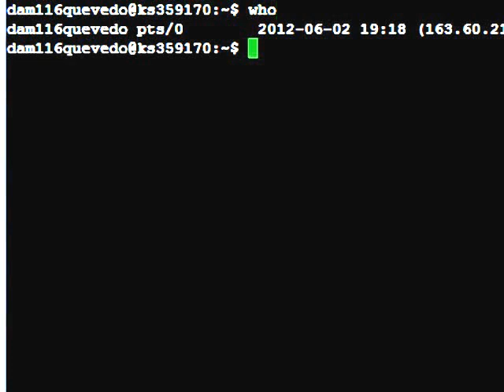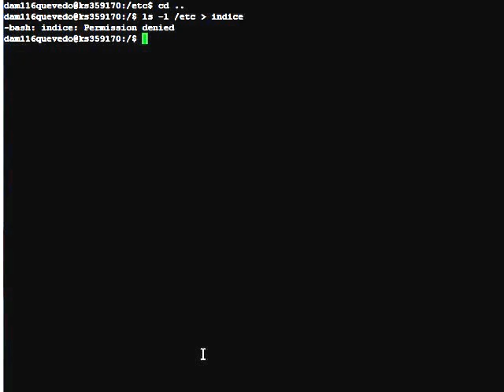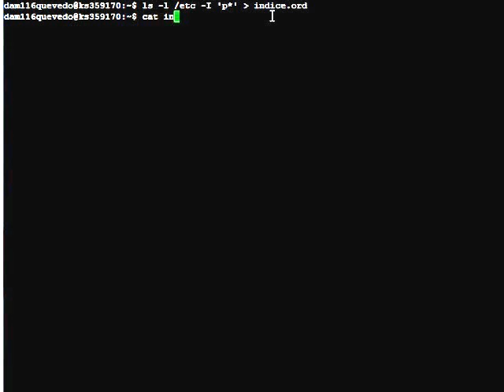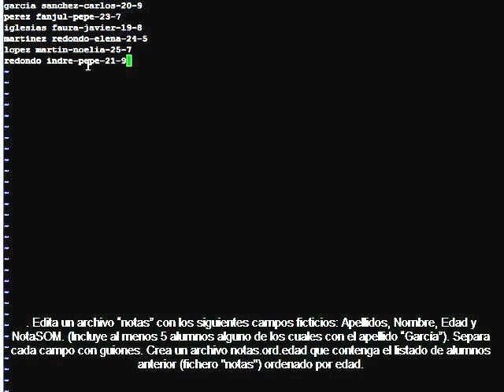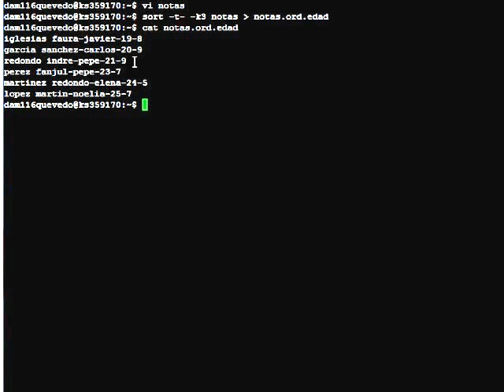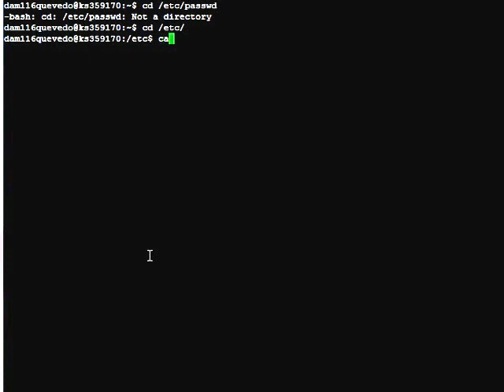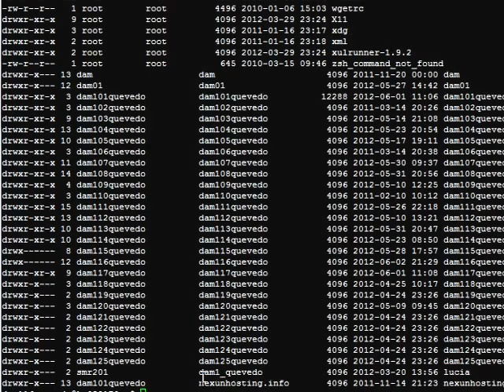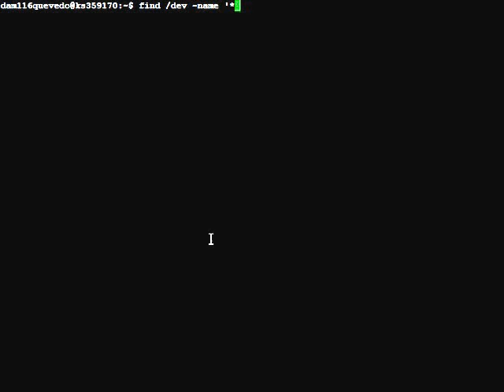COMANDOS SHELL LINUX | Castellano - Español (2)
Segundo ejercicio de comandos en la shell de linux